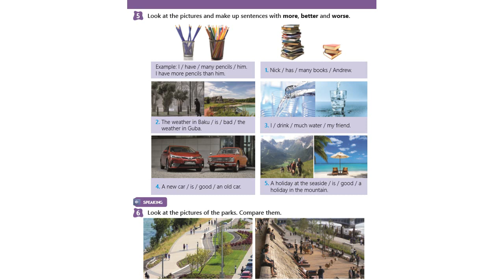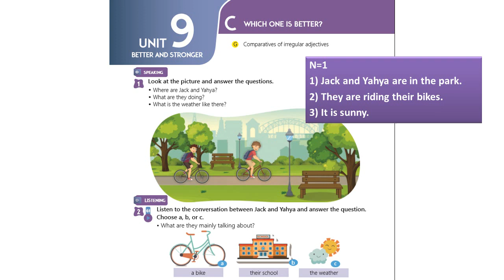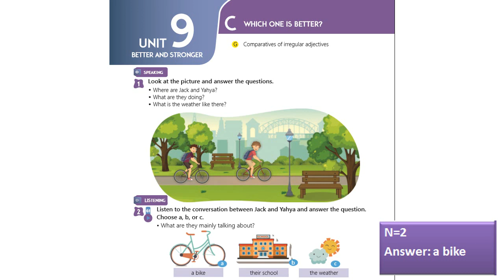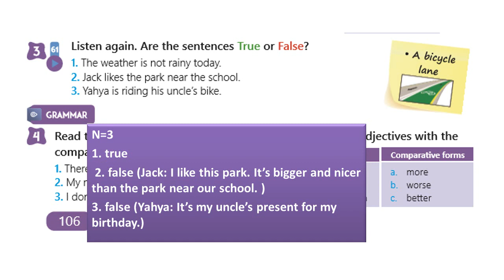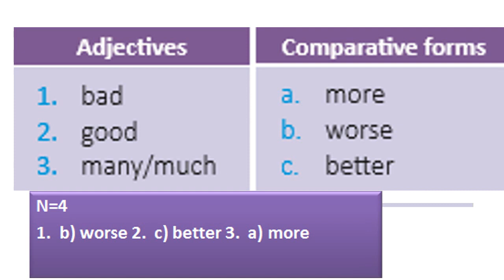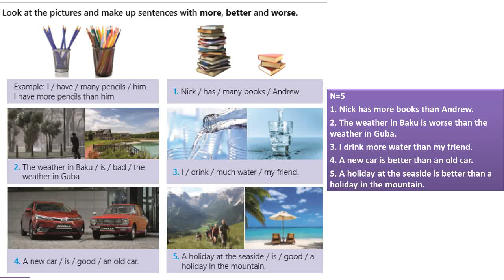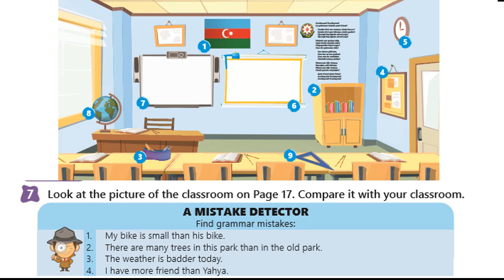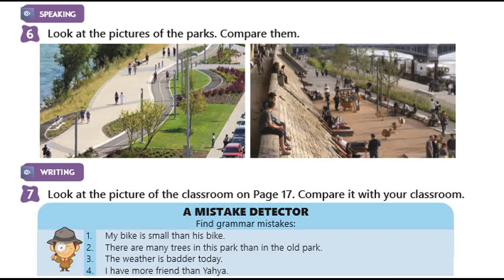5 ci sinif ingilis dili | Unit 9, lesson C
5-ci sinif İngilis dili dərs 9 C-nin izahı
Videonu bəyəndinizsə kanalımıza abunə olmağı unutmayın. Digər videolarımız üçün izləmədə qalın.

İZLƏDİYİNİZ ÜÇÜN TƏŞƏKKÜRLƏR!
5ci sinif ingilis dili,
5ci sinif ingilis dili unit 9 C
5ci sinif ingilis dili unit 9 ders c,